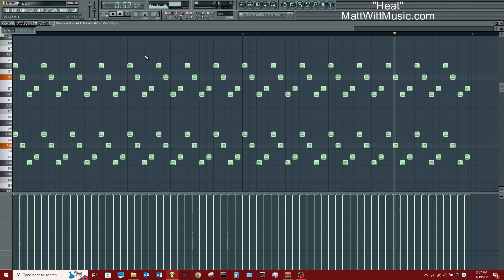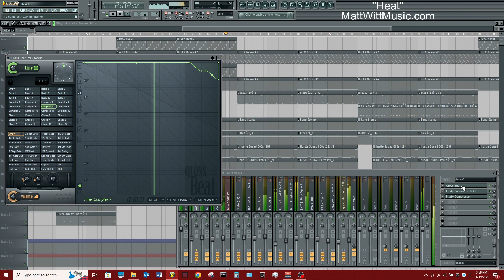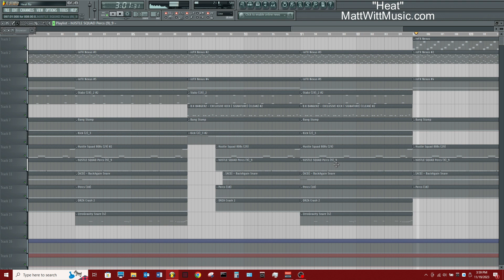A DARK Meek Mill Type Beat, NLE Choppa Type Beat, Young Nudy Type Beat "Heat"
Meek Mill Type Beat NLE Choppa Type Beat Young Nudy Type Beat